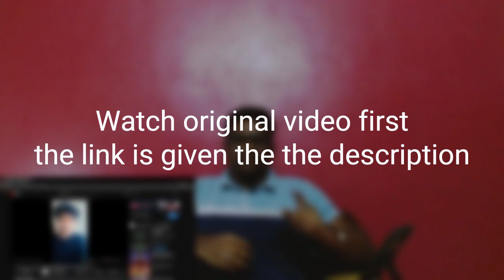Reaction On Health Anxiety || Abhishek Upmanyu 🤣🤣🤣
Laxman Konare
From Goregaon Mumbai (INDIA)